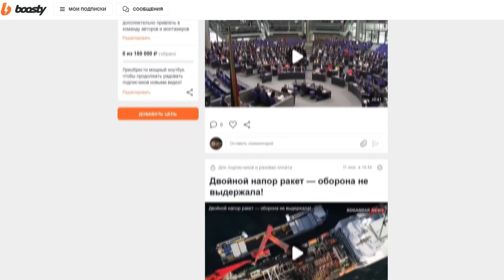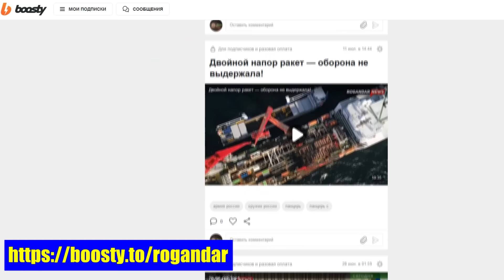БПЛА США «сломался» у границ РФ || Куба не рада подлодкам из США || «Мягкая сила» стала бесполезна